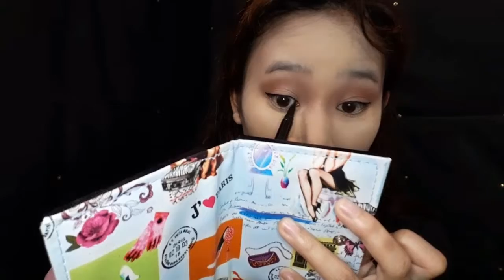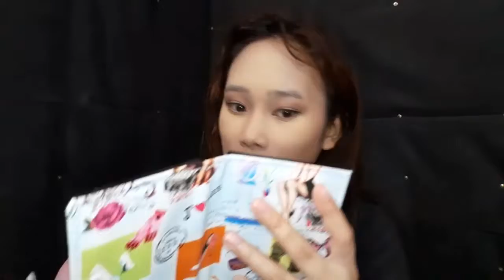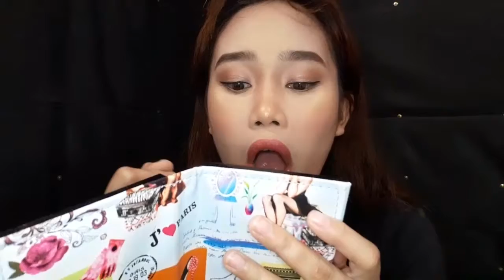FRESH ka pa ba??! | Makeup by Pau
Hi guys! This is my version of Fresh ka pa ba? look! I hope you enjoy the video!

ps: masyadong maputi ang foundation ko dito pero sa personal okay naman guys baka sa lightings lang hahaha!

Spread love guys. :) See you in my next video!